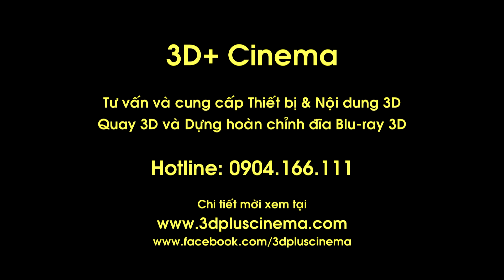Happy New Year 2014 - Heineken Countdown Party 2014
Photo & 3D video by 3D+ Cinema under HanoiDVD
Mời mua đĩa blu-ray bản phụ đề tiếng Việt hoặc
alo số 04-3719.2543 hoặc 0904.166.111 để đặt phòng xem 3D tại 3D plus Cinema (114 Xuân Diệu, Tây Hồ, Hà nội)
Danh sách Blu-ray